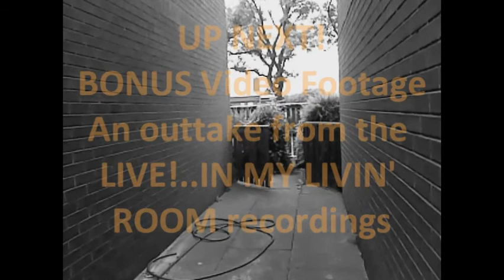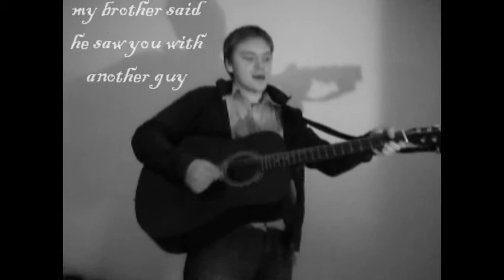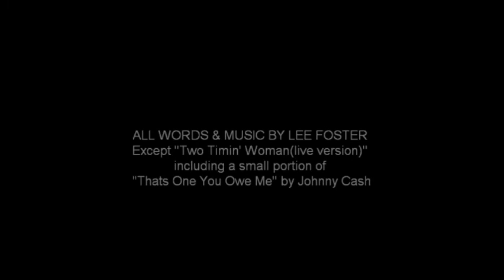tHE wORLDS mOST cONTROVERSIAL tEENAGE Love Song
This is a song that makes me cringe a little when I hear it today. I nolonger believe in the views about monogamy I expressed in this song . But at 18 an with little past experience this was REAL. I was dating a woman who was ten years older than I was an she had a kid . I had no plans on staying with her an told her that .. however she was a nice lass at times an I ended up seeing her for around a year an then she was telling me what I can an can;t do an at that young age I wasnt ready for it .. So I wrote this song ..she agreed to let things be open .so i dated a few other women .. as any 18year would .. however the gf got angry an she became violent an abusive an said she needs to be the only one etc an she shouldnt have agreed to it etc ..  long story short she used to pretend to commit suicide an she caused me lots of problems .. an put me an my family thru abuse .. so we split up ...  So I guess it all worked out well then!
I should ADD I naturally grew out of the phase of comitment/monogomy phobia .. an settled down an had no issue been 100% faithful for 5years ,,, I just think that all young men an some young women aint programmed to settle down with the 1st girl/man they get .. an they need to get things out of there system an play the field while they are still young an learning what they want an dont want ..  it means that u will make a better choice when u actually find someone who is right for you .. rather than all these people who settle down fast with someone who aint right for them .. an end up DIVORCED ..  I know this song is very MALE an can be seen as NASTY .. But it was written by an 18year old boy in agony battling with love an natural 18year old male needs .. an trying in vain to be monogomous for a girl .. not for himself ..  So I am unapoligetic about this .. if it offends .. read the story .. I never cheated on anyone . I was always honest with everyone ..This is a song for young men .. Boyz Must Be Boyz etc ...After the age of 24 most of us are ready for commitment .. before then .. most of us aint .. Its nothing new .. its the way the world is ... I just had the balls to write a song about it an be honest ...

 Lee Foster

BONUS VIDEO FOOTAGE = a live performance of ''Two Timin' Woman'' that was recorded for ''Live! In My Livin Room (THE MOVIE)''  but wasnt selected for the film .. enjoy